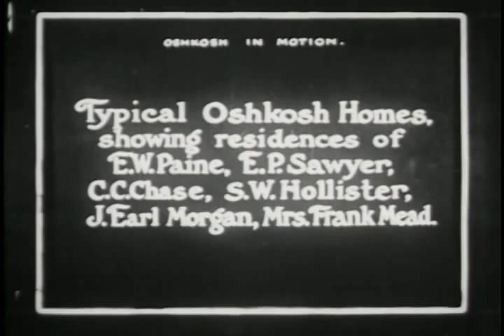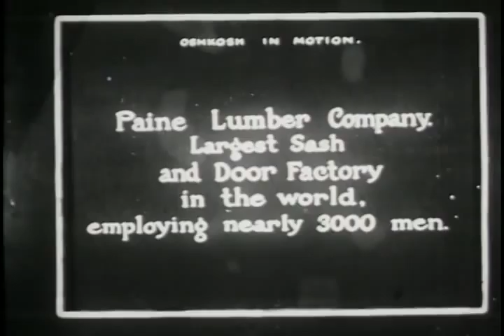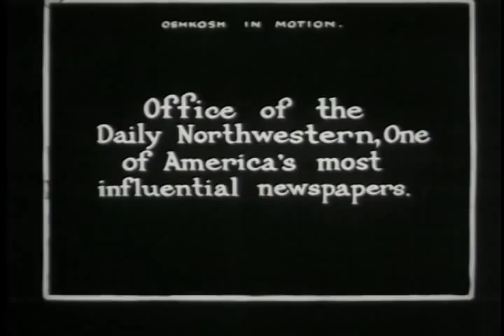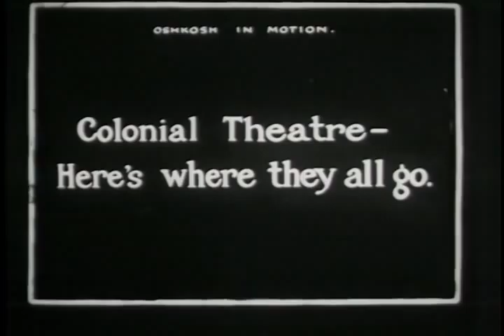Oshkosh, Wisconsin 1912 wisconsin #1912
Carl Laemmle, the founder of Universal Studios was a one time Wisconsin resident. From 1901 to 1906, Carl Laemmle managed the Continental Clothing Company in Oshkosh. While there, he ended up marrying his boss's daughter, Recha Stern. In search of new business opportunities, the couple moved to Milwaukee, Wisconsin. On an investment of $4,000 Laemmle started two nickelodeon movie houses.

In 1909 he started the Independent Moving Pictures Company which would later become, after moving to California, Universal Studios. He kept close ties with his former hometown. In 1912 he made this promotional film for the City of Oshkosh, Wisconsin - a copy of which still exits.

"The film presents a rare and unique glimpse of Oshkosh and its residents." Horse-drawn steam pumpers, Main Street shoppers, private residences, civic buildings, schools and school children, the fire department, horse-drawn fire trucks before cars, and firemen, Daily Northwestern newspaper, Colonial Theater, Paine Lumber employees, and children playing are all captured in time. "These images are even more exceptional because they are not frozen in time, but are in motion."

Laemmle is remembered as an eternal optimist - a kind, avuncular man who once provided a way out for hundreds of Jewish refugees fleeing Hitler's Germany by employing them at his studio (in the midst of the depression!).

Ref: S176 /AU967